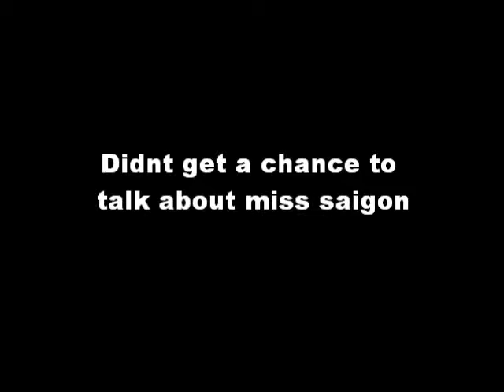Vlog day 18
back to true randomness...